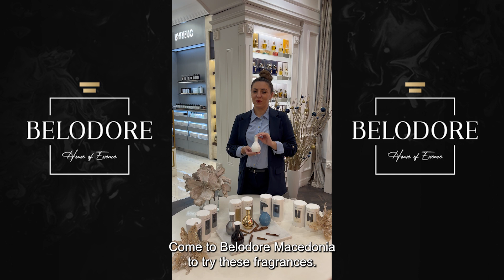Belodore Ambassadors: The Harmonist, Sacred Water – Macedonia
Dive into the world of olfactory elegance with Sacred Water by The Harmonist, available exclusively at Belodore Macedonia. This finely crafted fragrance boasts a high concentration of perfume oils, delivering a fresh and invigorating experience accentuated by citrusy and spicy notes.

Sacred Water is a sensory journey for fragrance enthusiasts who appreciate the harmonious blend of citrus freshness and subtle spiciness. 🍋✨ Immerse yourself in the captivating scents meticulously curated by The Harmonist.

Join us at Belodore Macedonia to explore and indulge in the distinctive allure of Sacred Water. Elevate your fragrance experience and embrace the symphony of citrus notes that define this remarkable scent.